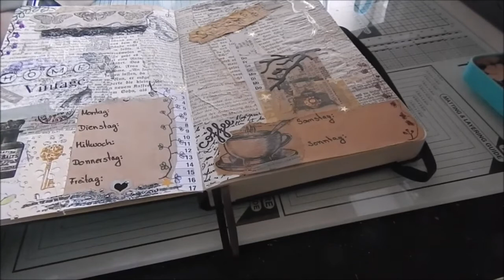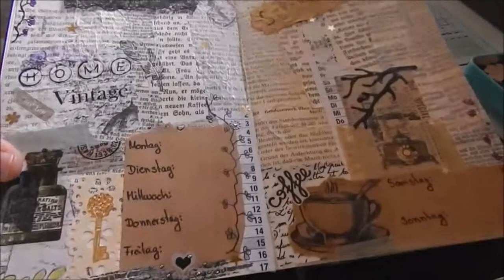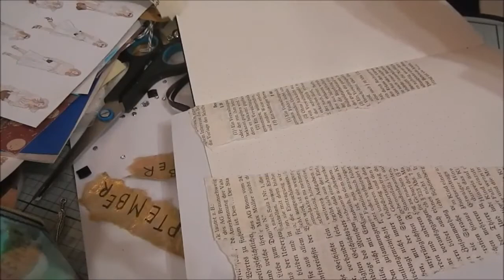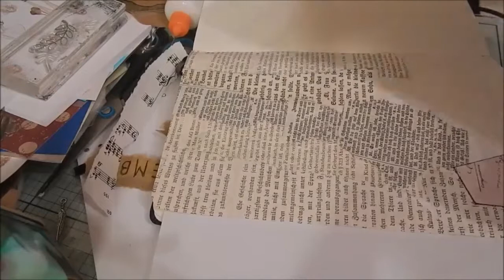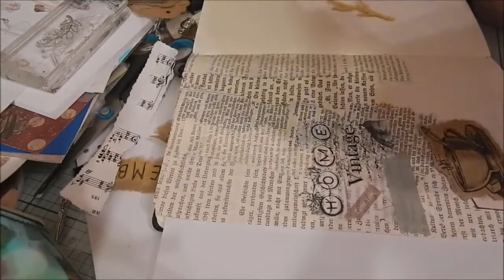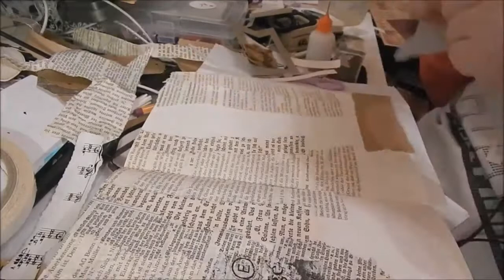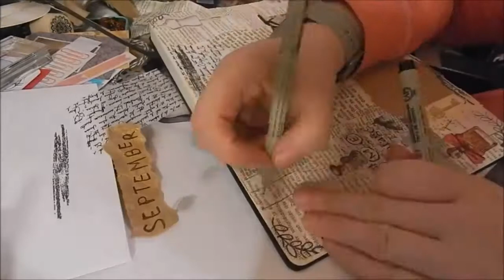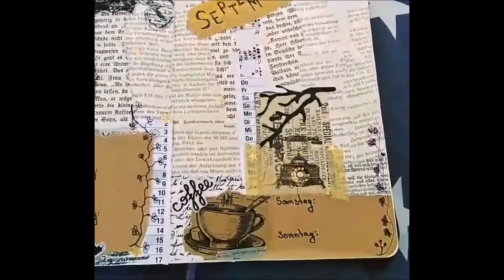Mein ღPersönlichesღ kleines ❤ Bullet Journal Thema 😍Junk Vintage😍 September 2o21 |Diana Lohmer ツ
Das kleine schwarze wird denk ich mal ein cooles Büchlein werden und ich freue riesig drauf es zu nutzen 😍

Aber möchte ich nicht verraten da ich ja nicht in die Zukunft schauen kann. 😂

Habt viel Spaß beim Zusehen und Ideen umsetzen

Liebe Grüße Diana Lohmer von Kanal MeinBuntesKreativesLeben 😊
Schaut mal rein, das gibt sicher ein paar Inspirationen und Idee für euch )
Habt viel Spaß beim Zusehen 💗

Um in Zukunft kein Video zu verpassen klickt einfach
ihr werdet benachrichtigt sobald ein neues Video online ist.

_ SOCIAL MEDIA _
_ KONTAKT _
♡ Fragen, Wünsche, Anregungen, schreibt mir:
▬_ MUSIK & TECHNIK _
Music ♫ : "
📌. Kostenlose Music von YouTube -dieses Video enthält
 Audio-Mediathek von YouTube 😂